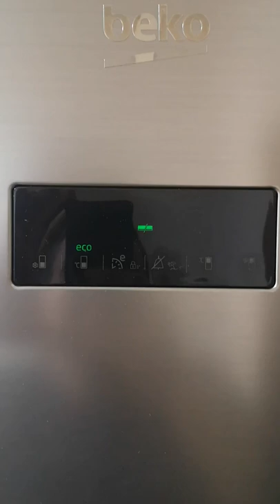Beko fridge. anyone know what E 2 error is?